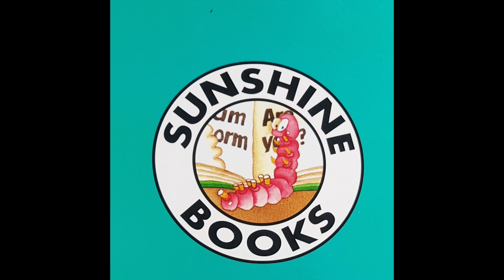When Itchy Witchy Sneezes || Sunshine Books || Kids Books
Let Evie Read you this Itchy Witchy Book